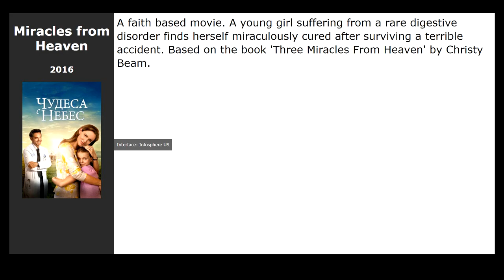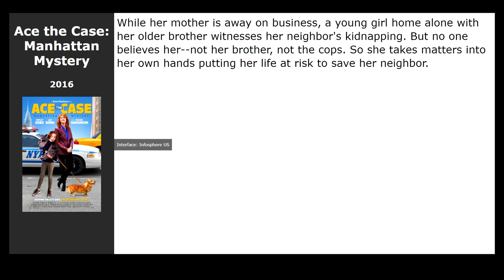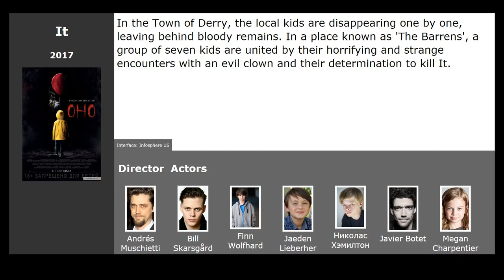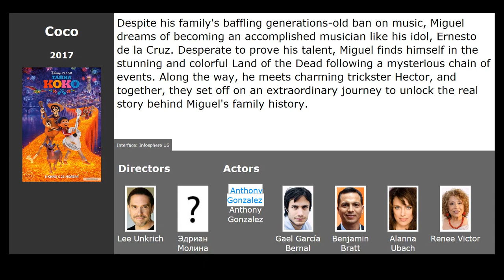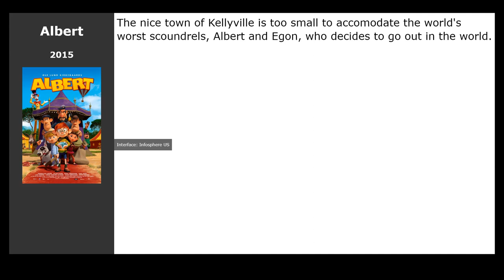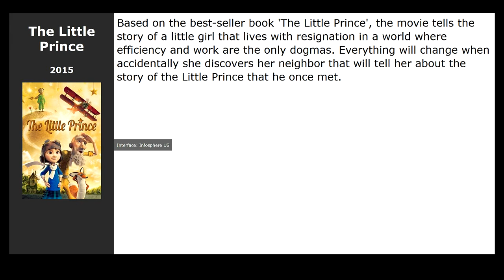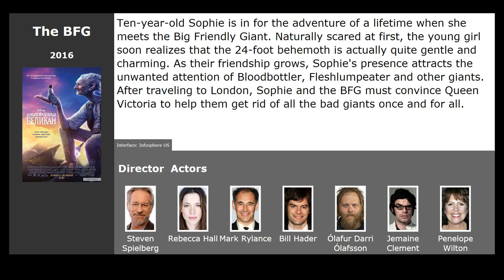20 best movies like Artemis Fowl (2020)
Movies similar to Artemis Fowl (2020):

00:00 Introduction
00:13 Greenland (2020)
00:32 Miracles from Heaven (2016) / genre: drama, family, biography
00:48 Middle School: The Worst Years of My Life (2016) / genre: comedy, cartoon, family
01:07 Fantastic Beasts and Where to Find Them (2016) / genre: fantasy, adventure, family
01:27 Ace the Case: Manhattan Mystery (2016) / genre: detective, family
01:43 Hooray! Vacations! (2016) / genre: comedy, family
01:59 Dangerous Vacations (2016) / genre: family, detective
02:15 Gifted (2017) / genre: drama
02:26 It (2017) / genre: horror, thriller, drama
02:52 Coco (2017) / genre: cartoon, fantasy, comedy
03:16 Timber the Treasure Dog (2016) / genre: family
03:33 The Snow Queen 3: Fire and Ice (2016) / genre: cartoon, comedy, adventure
03:46 Trolls (2016) / genre: cartoon, musical, fantasy
03:59 Albert (2015) / genre: cartoon, action, comedy
04:18 Girl Asleep (2015) / genre: cartoon, action, comedy
04:31 Savva. Heart of the Warrior (2015) / genre: cartoon, adventure, fantasy
04:44 Tinker Bell and the Legend of the NeverBeast (2014) / genre: cartoon, fantasy, adventure
04:57 Inside Out (2015) / genre: cartoon, family, comedy
05:49 The Little Prince (2015) / genre: cartoon, fantasy, drama
06:00 The BFG (2016) / genre: fantasy, adventure, family